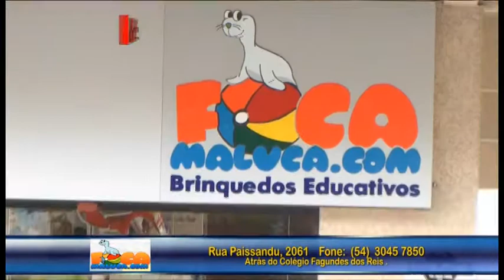Foca Maluca Brinquedos Educativos , Aqui no MA